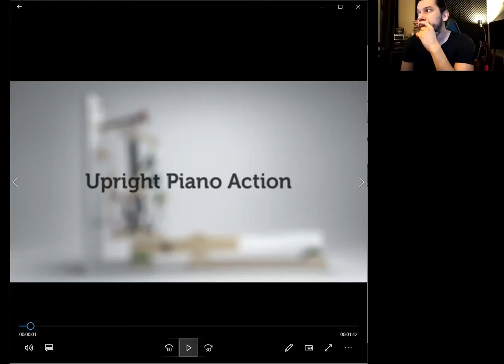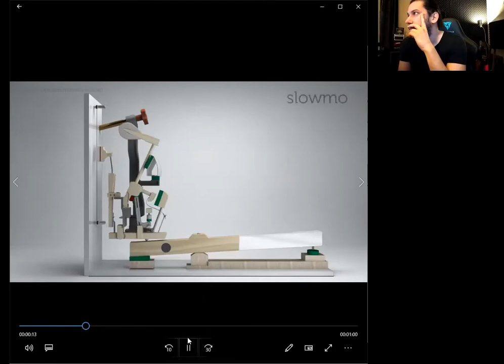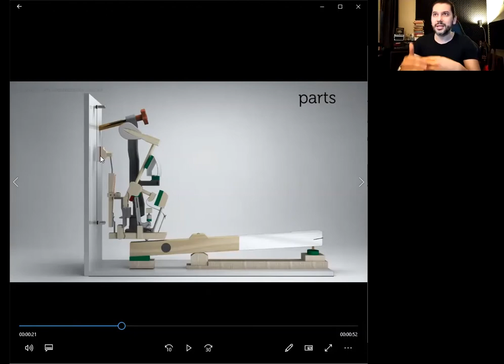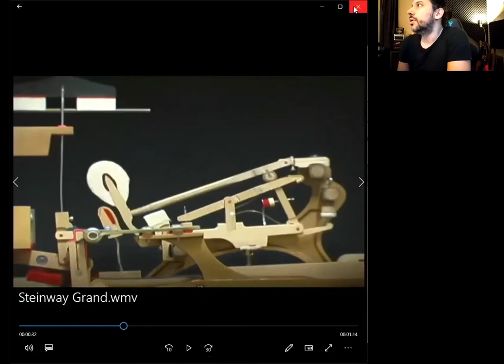Müzik Türleri: Klasik Batı Müziği Enstrüman: Yaylılar, Piyano -Dr. İlke Ulaş Kuvanç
ADA 2021 Bahar Dönemi Müzik Kültürü Atölyesi 4 Hafta: Müzik Türleri: Klasik Batı Müziği Enstrüman: Yaylılar, Piyano -Dr. İlke Ulaş Kuvanç